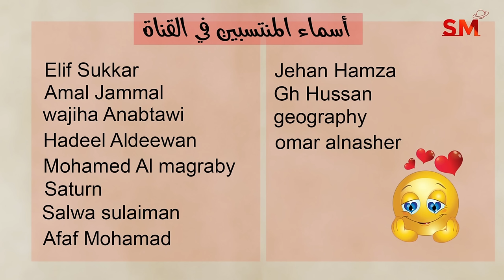توقعات الأبراج اليوم الأحد 14 تموز يوليو 2024 سعيد مناع